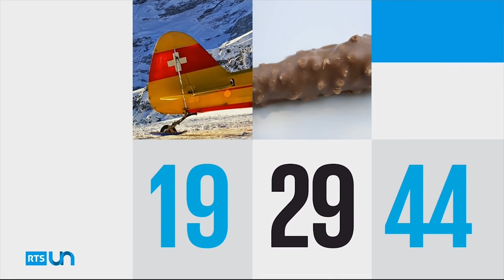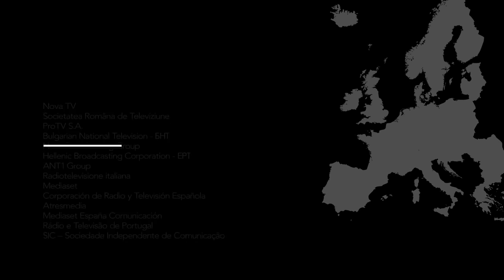News Intros Compilation Europe 2017 (HD)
News Intros Compilation of Europe 2017. All intro's in order of appearance: 0:07 NOS Journaal (The Netherlands) 0:19 RTL Nieuws (The Netherlands) 0:30 Hart